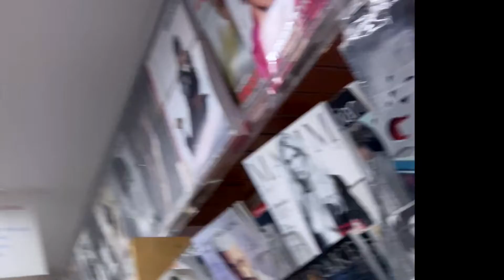Nový Populár 4/2021 uvádza Rudy Linka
Rešpektovaný jazzový gitarista, organizátor jazzového festivalu Bohemia JazzFest, sprievodca a speaker známeho programu ČTart odporúča hudobný časopis Nový Populár.

A respected jazz guitarist, organizer of the jazz festival Bohemia JazzFest, speaker of the well-known ČTart program on Czech TV, he recommends the music magazine Nový Populár.